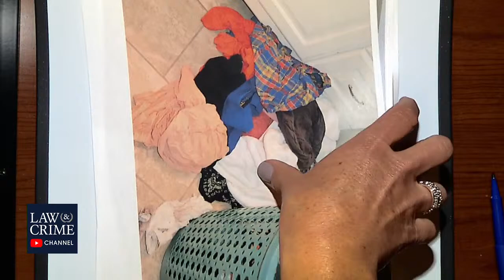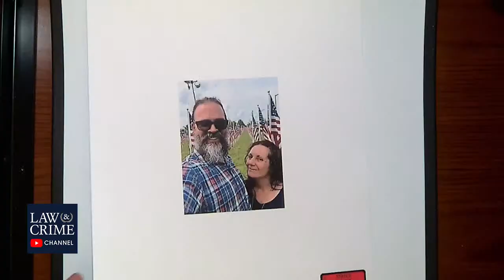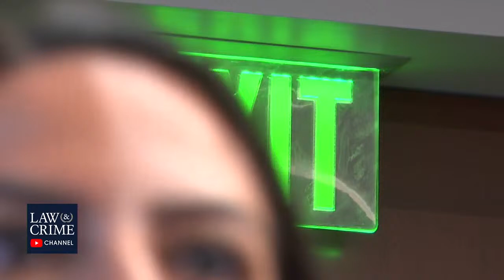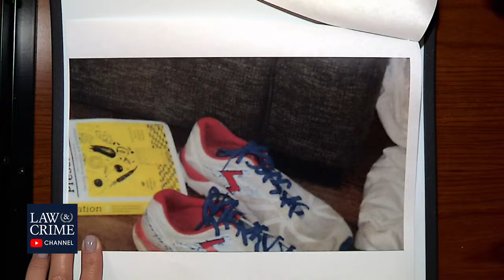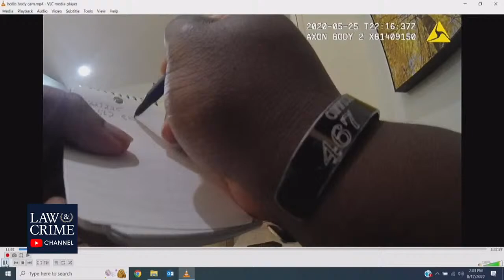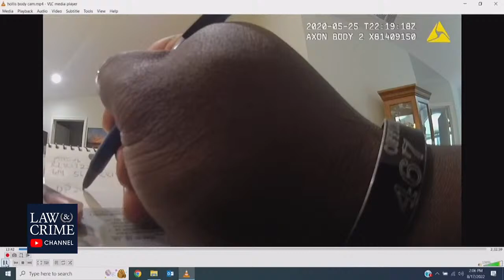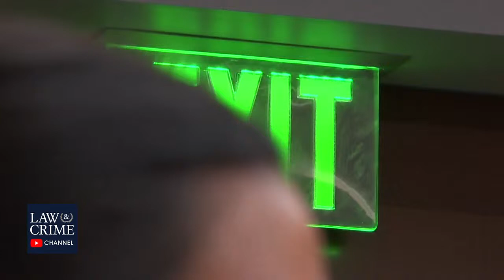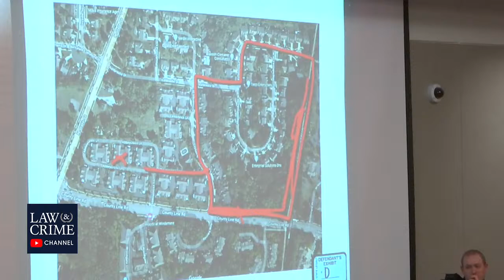Watch Live: Staged Suicide Murder Trial - OH v. Matheau Moore Day 1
A man allegedly murdered his wife and made it look like a suicide. Matheau Moore, 51, stands trial in Delaware County, Ohio.

Wife Emily Noble, 52, was last seen on her birthday: May 24, 2020. She was reported missing the next day. Her body turned up in tragic and grisly fashion the following Sept. 16. She was found hanging from a tree in a wooded area near her home. There was reportedly a 20-inch USB cord around her neck. There were multiple injuries to her head and neck. Authorities determined that this was homicide.

Noble was so badly decomposed authorities had to use dental records to identify her.

Prosecutors argue Moore killed her and staged the hanging. He faces charges of murder and felonious assault.

Moore’s previous wife Lisa Pedersen told WBNS in a June 2021 report that he once choked her when she was pregnant with their first son. It was New Year’s Day 2001, she said. They had been married three months.

“He came over, and he did, for some reason, he ended up, yeah, putting his hands around my neck,” she reportedly said. “And he started to choke me.”

It was the only time he put a hand on her, and they kept in touch throughout the years, Pedersen said. Though they maintained contact, she noted that he, contrary to contemporaneous media reports, claimed to be participating in the search for Noble.

“Once the details were made clear to me, I started to lean toward his guilt,” she said.

Both of their sons are now dead, according to WBNS. One of the children reportedly died at 17 by hanging in a park the summer before Noble’s disappearance.